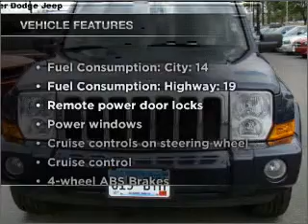2010 Jeep Commander - Roseville MN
Year: 2010
Make: Jeep
Model: Commander
Trim: Sport
Engine: 3.7 liter 6 cylinder 12 valve
Transmission: 5-Speed Automatic
Color: Modern Blue Pearl
Mileage: 32377
Address:
2805 Long Lake Rd